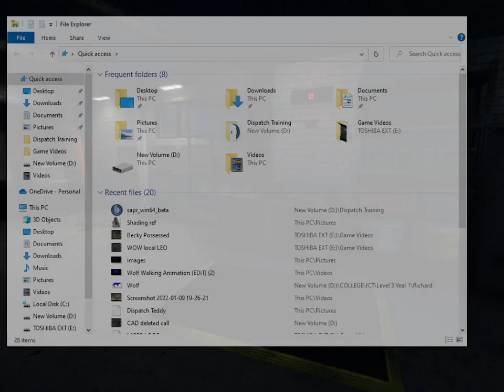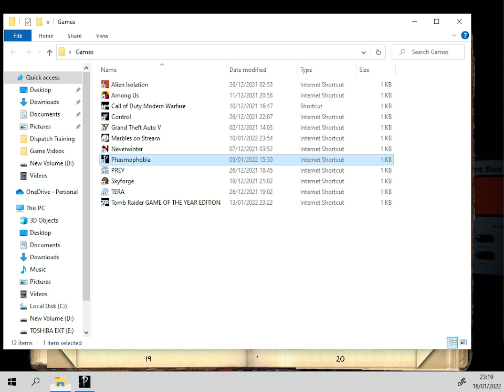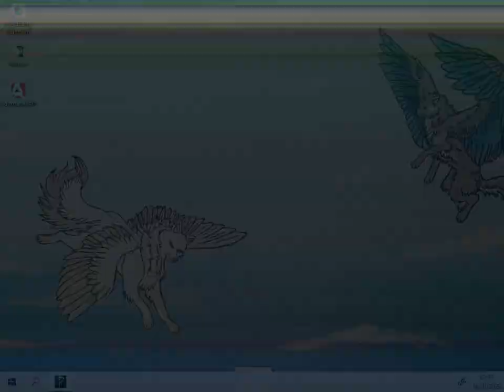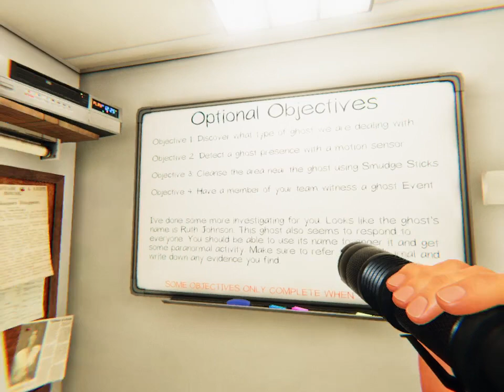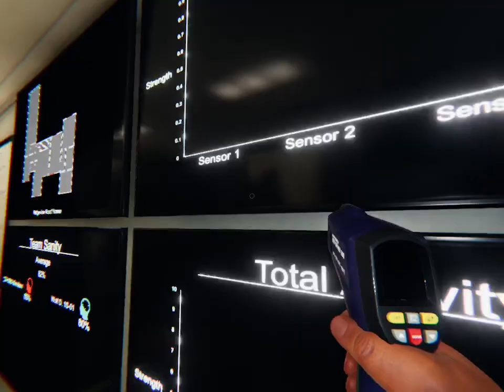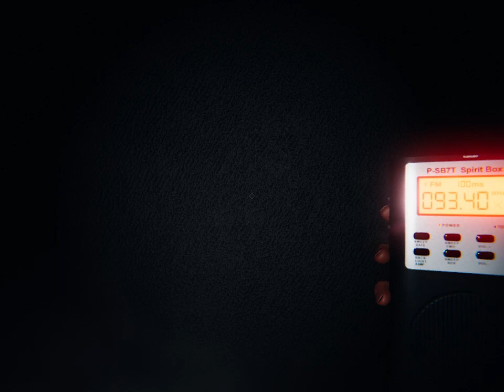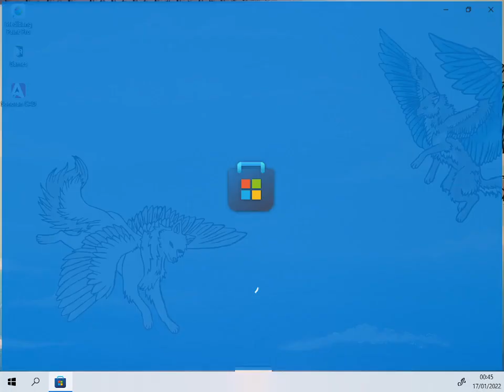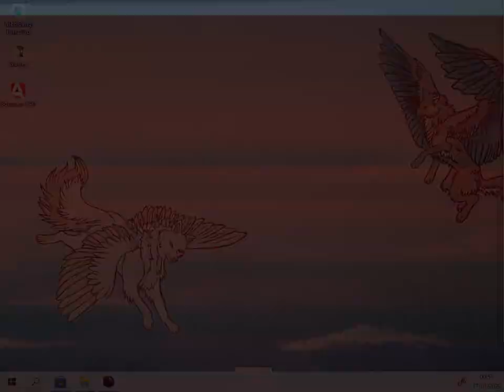Phas part 1